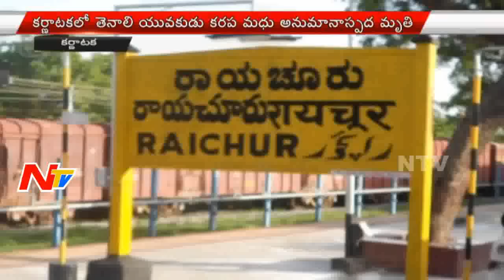Lover slay in Raichur | Who Went To His Lover's House In Karnataka | NTV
Guntur Resident Madhu loved Raichur Girl Swetha Kumari. He Went to Raichur for meeting Swetha. Later Madhu's Parents came to know that he was Found Lifeless. Madhu's Parents Suspect Girl's Parents to be involved in this Assassination.